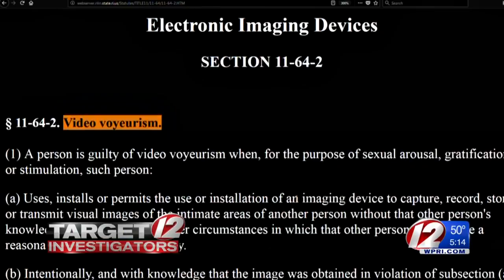Few video voyeurism cases result in prison sentences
Only three people charged with video voyeurism, since the law was enacted in 2004, have served any prison time, according to a Target 12 review of court data.